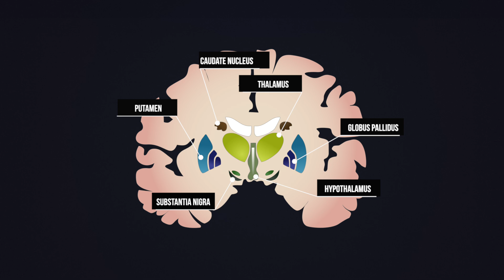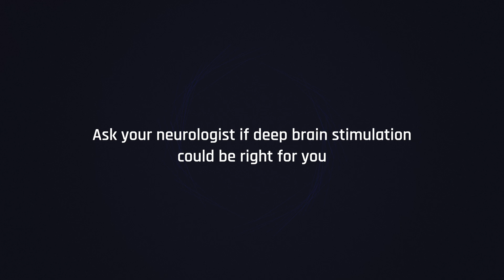Deep Brain Stimulation - a life-changing procedure explained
Who is eligible for Deep Brain Stimulation (DBS)? What does it entail? What are the possible side-effects? Watch as neurologist Dr Viswas Dayal answers all your questions. Also, meet a patient who demonstrates the amazing benefits.